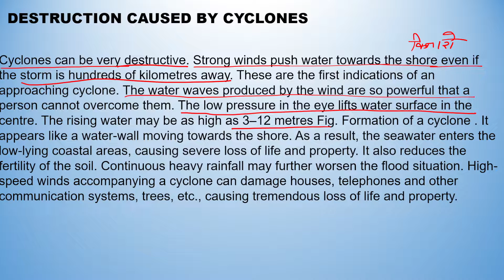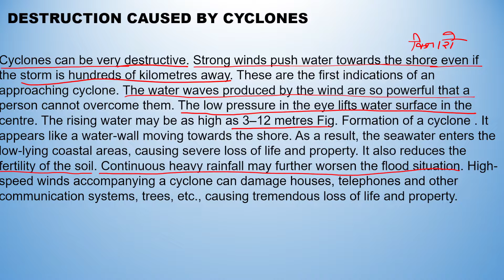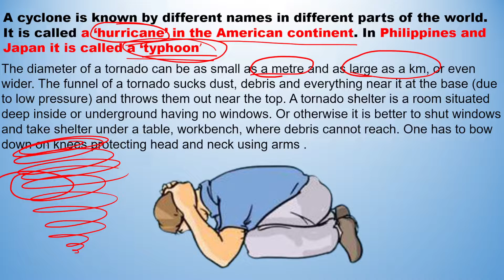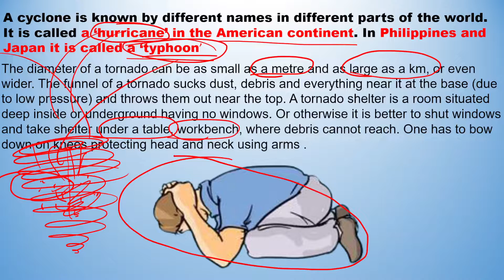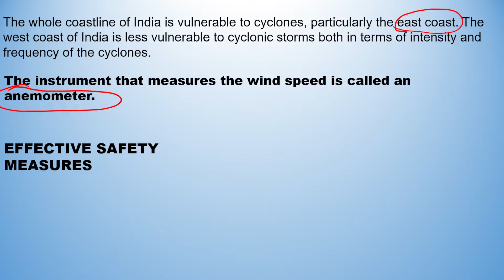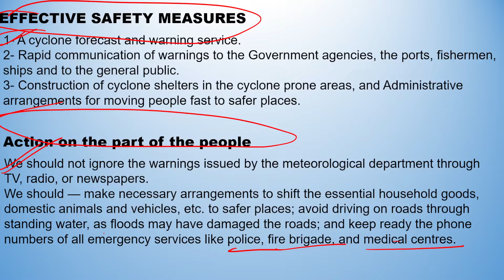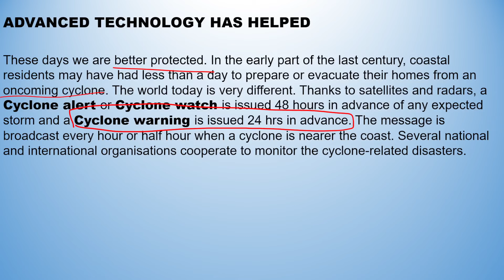Winds, Storm And Cyclones/Full Chapter/Class-7/Science||NCERT /Chapter-8/shweta classes/class 62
class-7
Winds, Storm And Cyclones
Winds, Storm And Cyclones/FullChapter/Class7/Science||NCERT/Chapter-8/shweta classes/class 62

Shweta classes is dedicated to giving live teaching experience to its students. We have prepared recorded videos from class 6 to class 8 .topics are helpful for all class students.

Our teaching is purely topic-based so they are useful for any board, exam or class.

With the help of expert teachers, we are sure that our students will gain excellent marks in any examination.

These videos are useful for all governments exams too.

Please check our other videos for a different class.

Class 6 Maths :  NCERT BASED

Class 7 Maths :  NCERT BASED

v=cN568xAvvWc&list=PLiKa9cO0Jy062ZXzOtKXIAujWdXAl0I2c

Class 6 science :  NCERT BASED

Class 7 science :  NCERT BASED

number system :  for all competitive exams